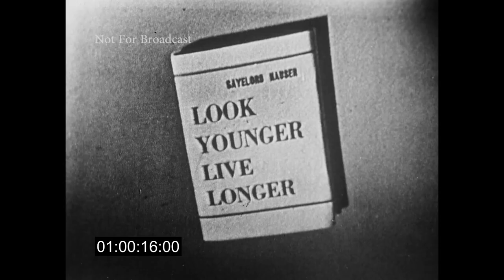Gayelord Hauser Show with guest: Jessica Dragonette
The Gayelord Hauser Show was a very early "diet and health" show. This episode aired on ABC on December 5, 1951 and his special guest is the singing star and author Jessica Dragonette.